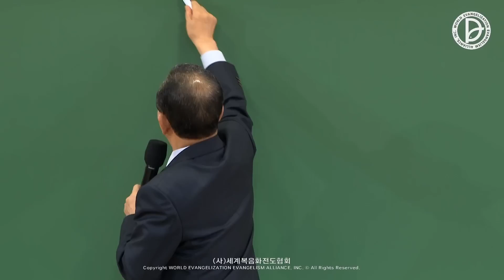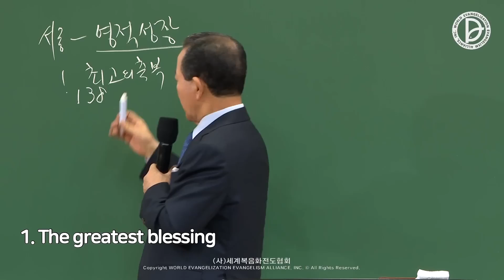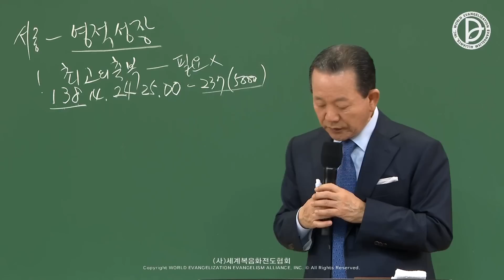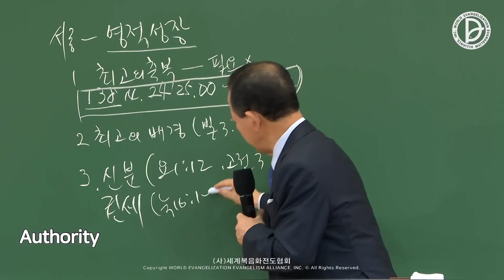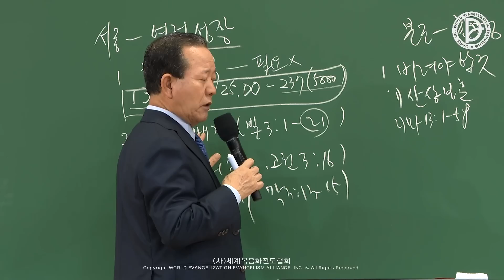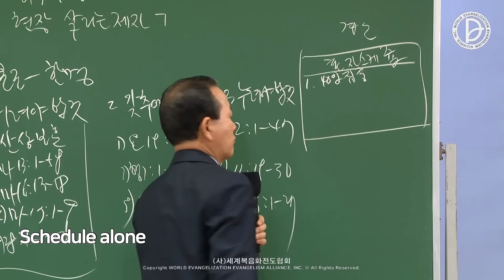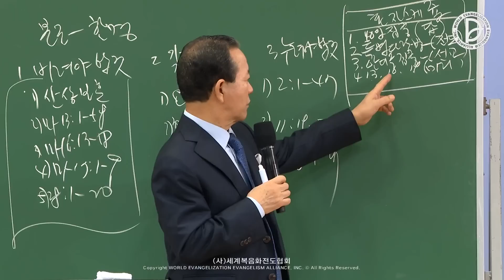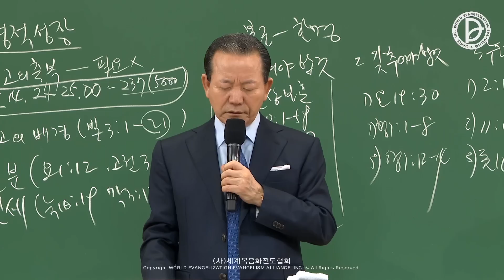2022.10.22. 핵심 「나, 교회, 현장 살리는 제자」